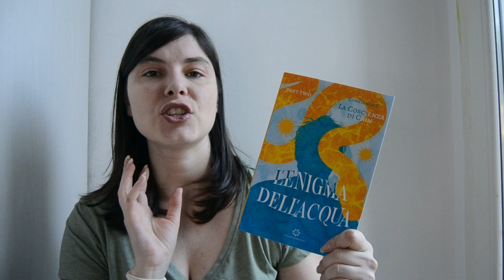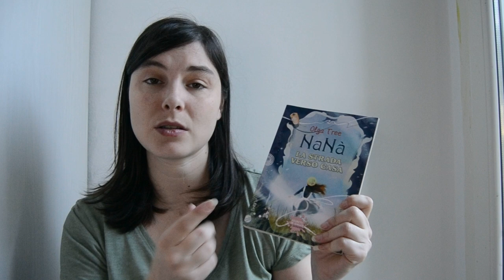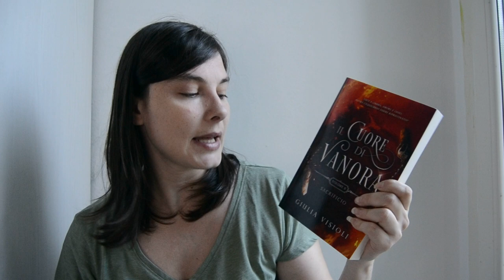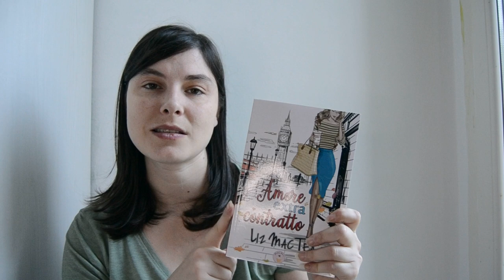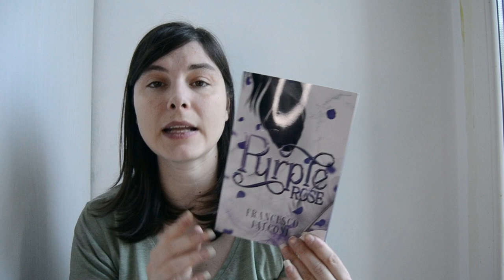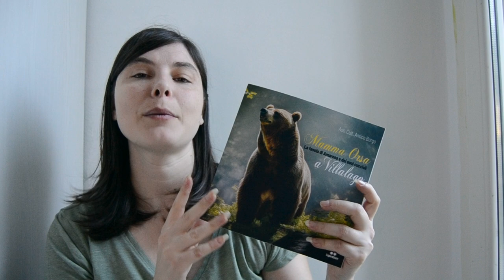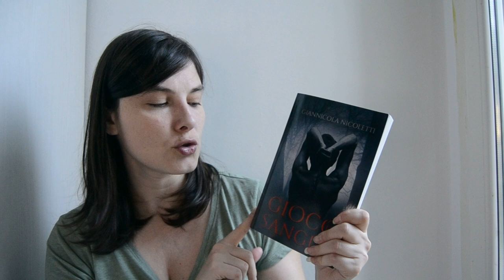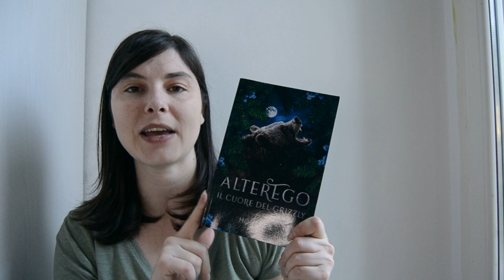Libri ricevuti e acquistati a Settembre e Ottobre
🌷 Incubo reale

🌷 Gioco di sangue

🌷 La cattedrale del male

🌷 Mamma orsa

🌷 Nanà la strada verso casa

🌷 La mano della principessa

🌷 Love on the business road

🌷 Amore extra contratto

🌷 Il cuore di Vanora 1

🌷 Il cuore di Vanora 2

🌷 La memoria delle lacrime

🌷 Il libro blu delle favole (Storie Meravigliose RBA)

🌷 Le tre filatrici (Storie Meravigliose RBA)

🌷 Il segreto della curatrice

🌷 La donna senza nome